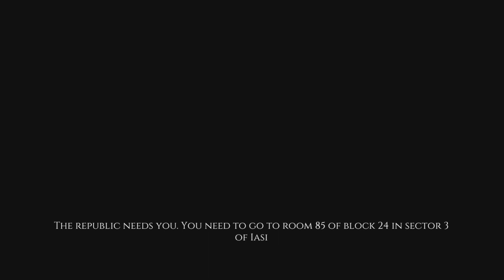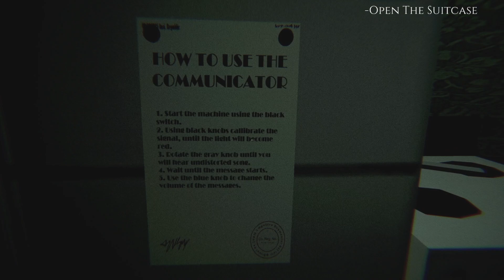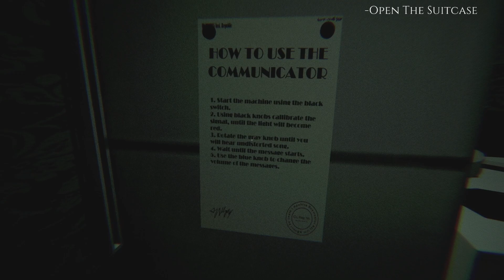A Game about Messing with a Briefcase that definitely has an ending. - Codename Lupa - Alex Plays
A very odd game with a really strange and buggy ending. It has an absolute banger of a song in it though!